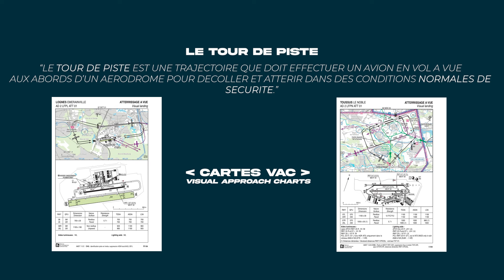PPL Cours: Le Tour de Piste (FR)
Le tour de piste, une étape obligatoire lors de la license de pilote privé!
Nous étudions aujourd’hui les différentes étapes du tour de piste avec des exemples tirés des cartes VAC et des vidéos prises lors de mes vols PPL.
Cartes VAC et l'application "iVac".